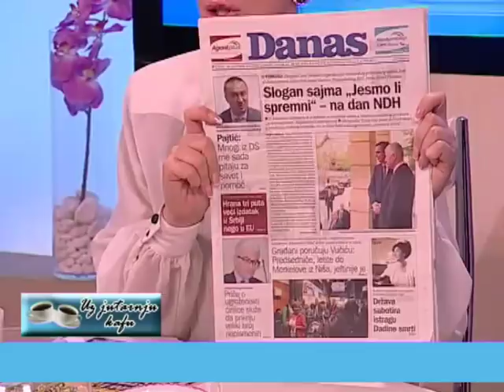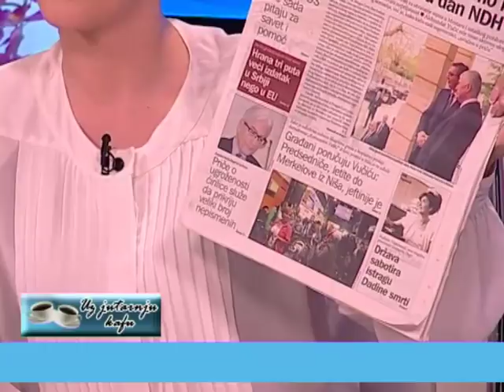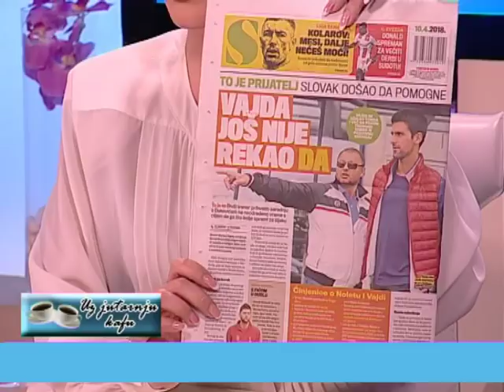EMISIJA UZ JUTARNJU KAFU 10.04.2018. NEDELJKO TODOROVIĆ